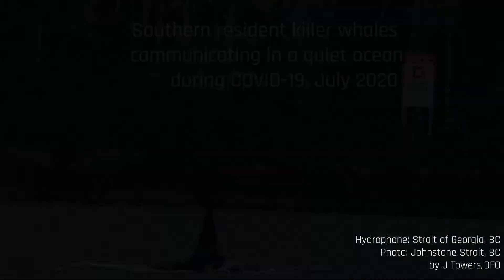Quiet and Noisy Oceans | Southern resident killer whale calls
Quiet and noisy oceans: in July 2020 an ONC hydrophone in the Strait of Georgia captured the sound of southern resident killer whales communicating both in hushed seas (due to the COVID-19 slowdown) and while a vessel passes nearby.

Want to learn more about what quieter seas might mean for southern resident killer whales?